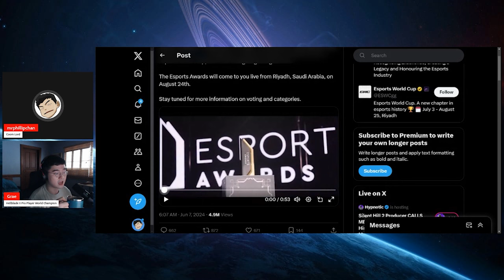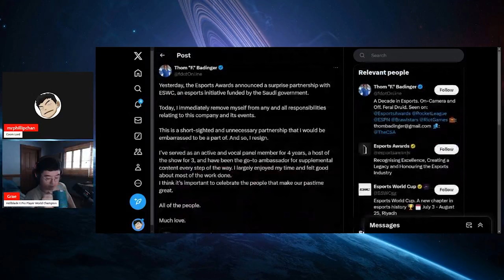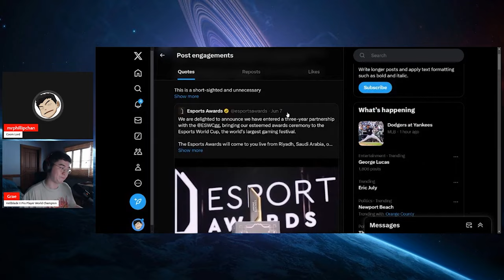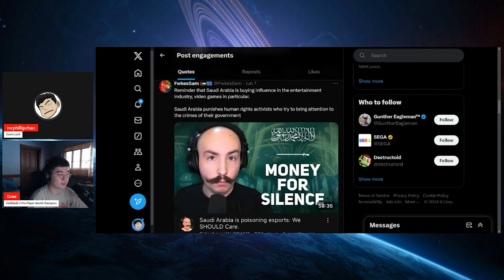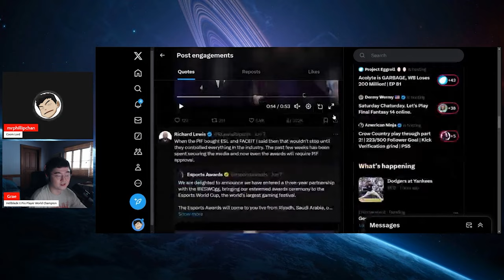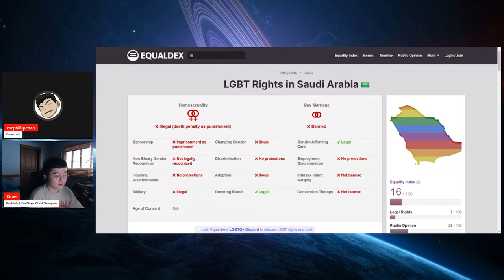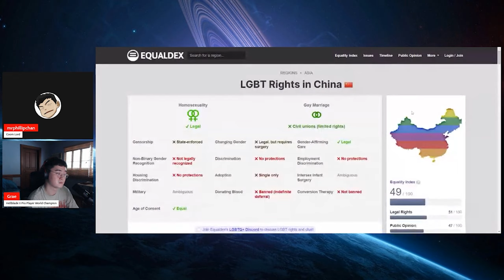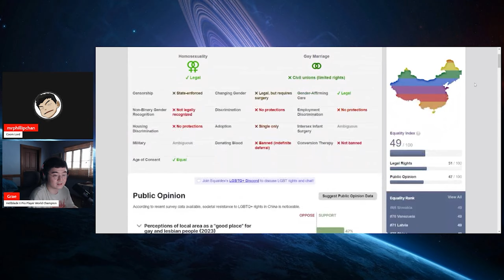The Esports Business Model is DEAD! Next Venue for Esports Awards is in Riyadh Saudi Arabia!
The Esports Business is in rapid decline. With a very erratic and difficult economic climate, Esports companies are forced to take on investments outside of the beliefs of the LGBTQIA+ community. The Esports Awards will be held in Saudi Arabia a country with the necessary investment money to keep the failing Esports business afloat.